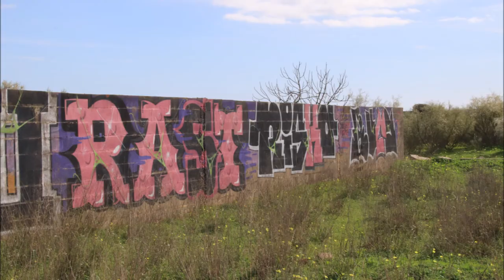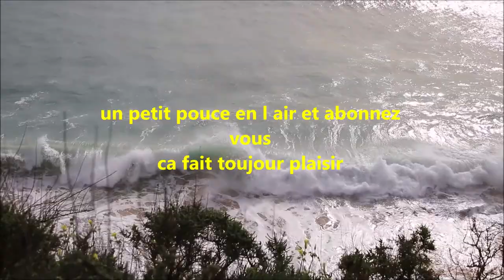a la recherche de l ocean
bonjour as toutes et as tous sur cette video vous allez pouvoir découvrir avec moi les chemin qui menés  as l océan  en espérant que ce voyage vous plaira merci  abonnes vous pascal marot voyage aventure et un petit pouce en l air ça fait toujours plaisir